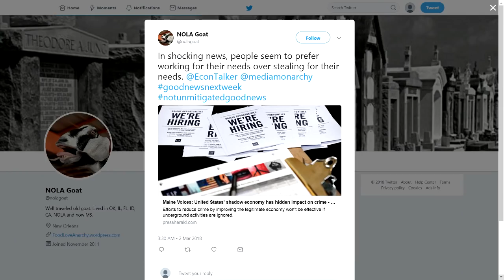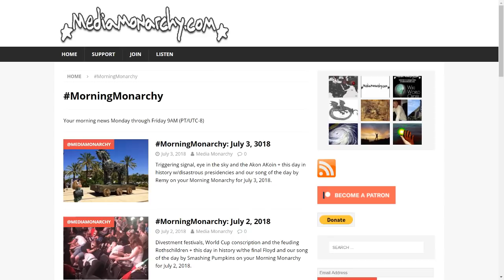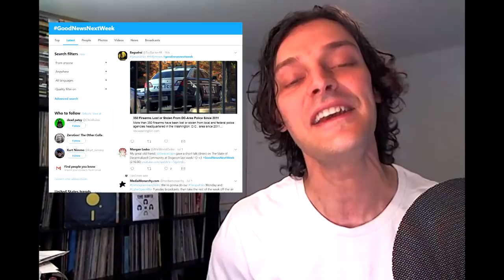The Return of Hemp For Victory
This week on GoodNewsNextWeek: The shadow economy keeps crime down; Pushing back on the police state in the Big Easy; And after 80 years, US Congress critters work on undoing hemp prohibition.